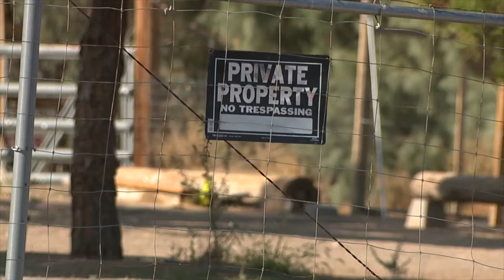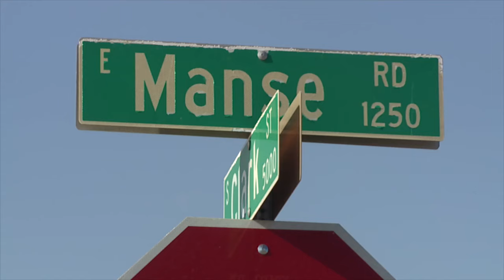Severe child abuse in Pahrump